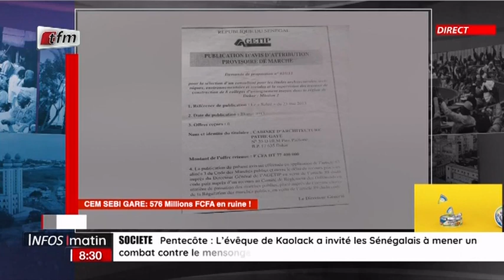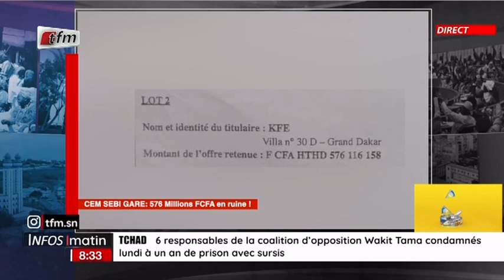DOCUMENT: 576 millions FCfa investis et 4 ans après le CEM de Sébi Gare menace ruine